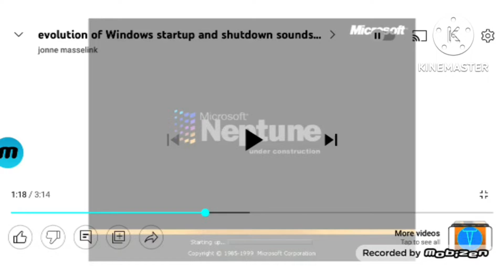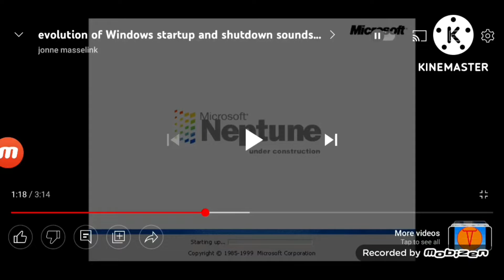Windows Neptune effects Sponsored by preview 2 effects